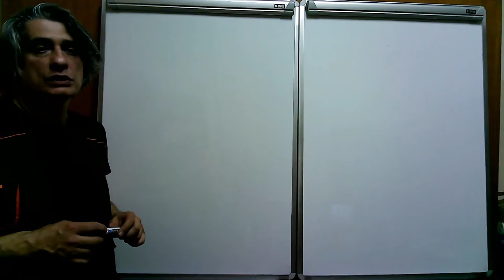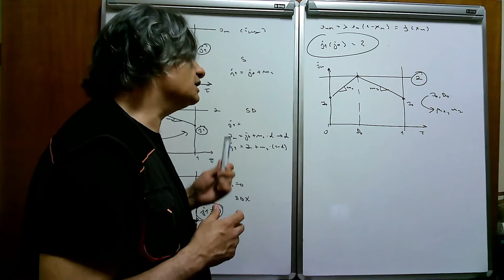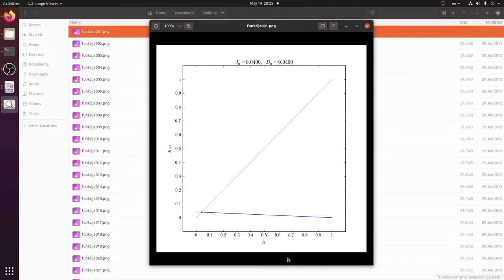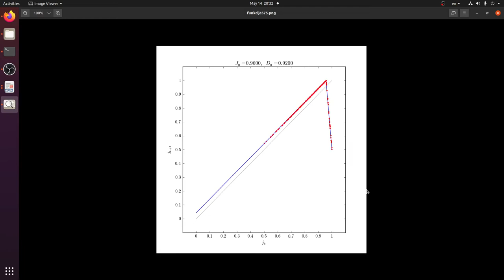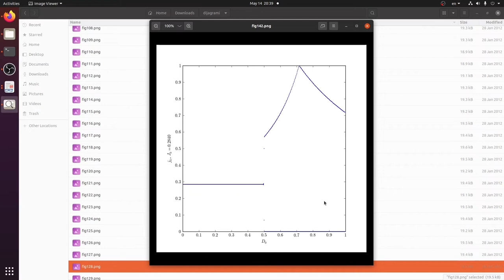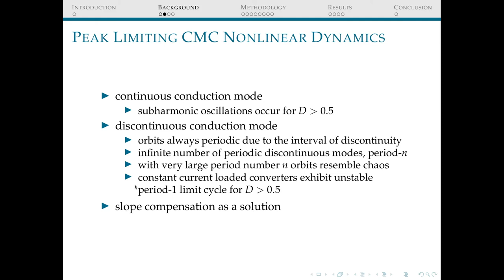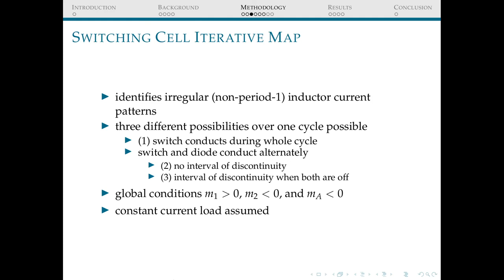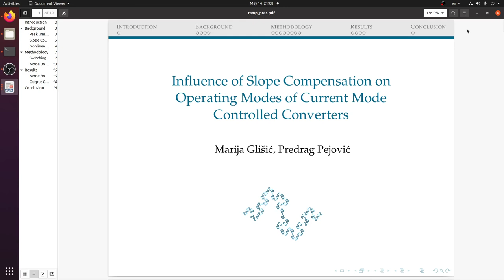EE2 w21 l1